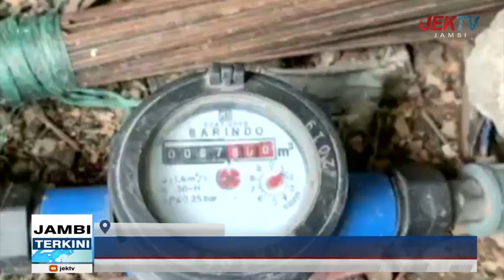MASIH BANYAK PELANGGAN PERUMDA PENGABUAN YANG MENUNGGAK